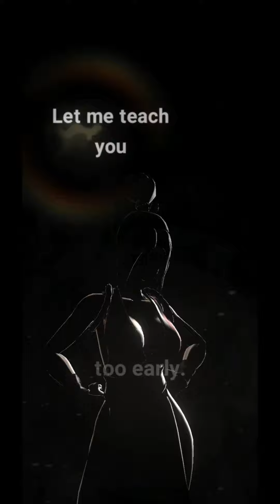7 Deadly Sins x KOF Mai Shiranui Moveset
Seven Deadly Sins Grand Cross
Grand Cross
7DS Grand Cross
7DS
Nanatsu no Tazai

KOF'98

7 Deadly Sins VS King of Fighters
7 Deadly Sins x KOF Mai Shiranui Moveset